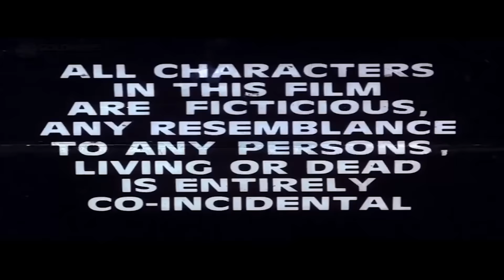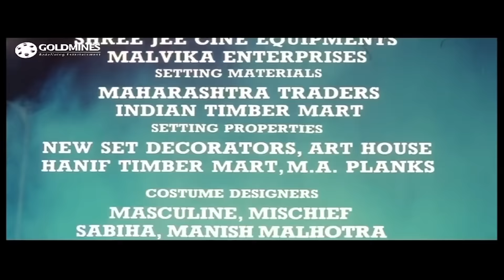हम है बेमिशाल (HD) - अक्षय कुमार और सुनील शेट्टी की जबरदस्त एक्शन हिंदी मूवी l शिल्पा शिरोडकर, मधु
When a computer expert is kidnapped by some deadly goons his daughter sets out on her own to bring him back. She embarks on a journey to Bangkok to rescue her father.

Movie:- Hum Hain Bemisal (1994) | हम हैं बेमिसाल
Starcast:-  Akshay Kumar, Sunil Shetty, Shilpa Shirodkar, Madhoo, Pran
Directed by:- Deepak Bahry
Produced by:- Mrs. Geeta Gupta